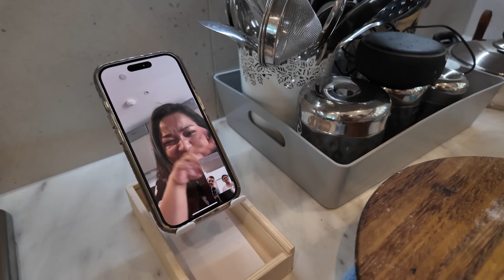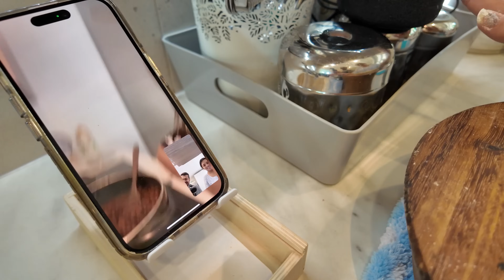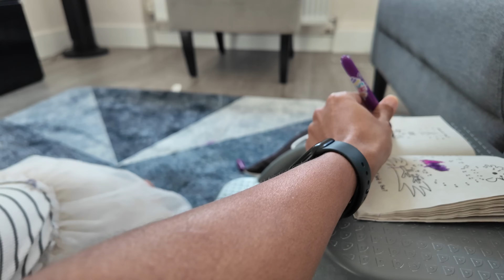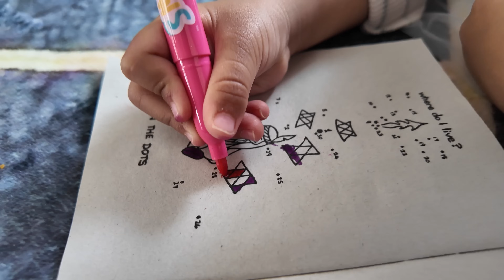Aj humko mila bahot bada jatka aur India se aa gaya hai special parcel